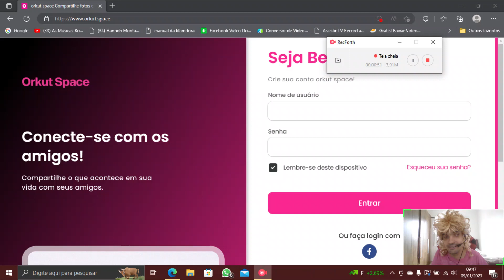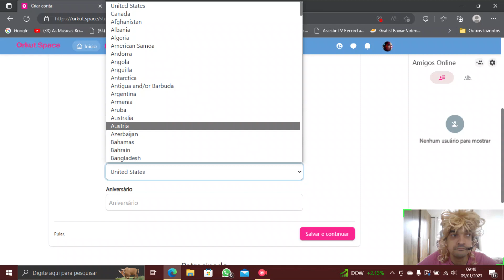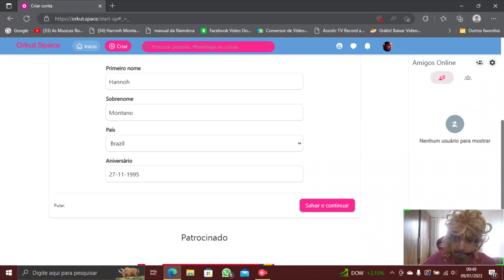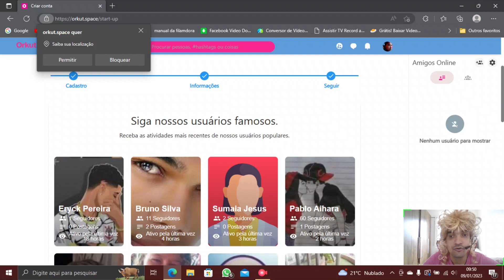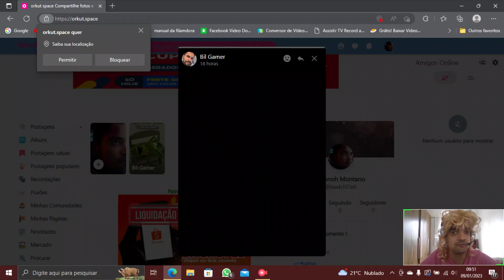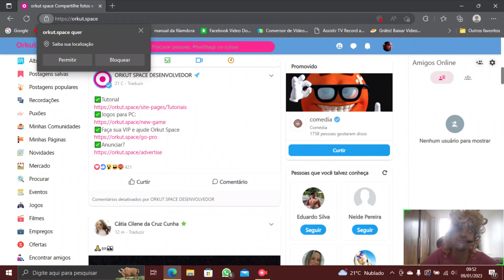O que é ORKUT SPACE? É UMA NOVA REDE SOCIAL?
Será que o Orkut voltou?
Conheça o @orkutspace7007

Para ajudar esse canal é só mandar um pix no valor que quiser:

1 foto até 50 fotos = R$30,00

Faço convite virtual para eventos:
Casamento
Formatura
Aniversario
Outros
(Preço a combinar)
Meu quarto álbum:
É FESTA:

A onde que tirou as imagens do vídeo: Pixabay e Google
Formato das Imagens: png